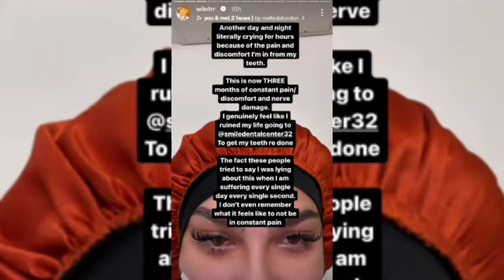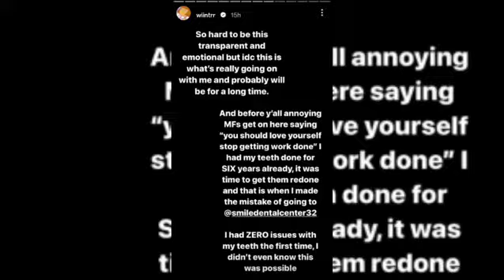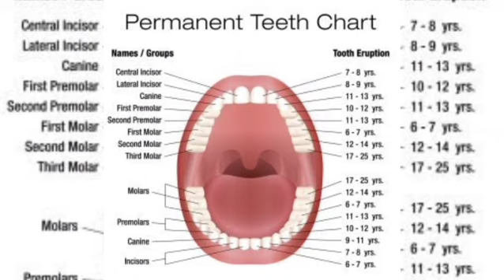Winter From Bgc16 Cry's On Her Story About Her Teeth and I give My Opinion 09/02/2022